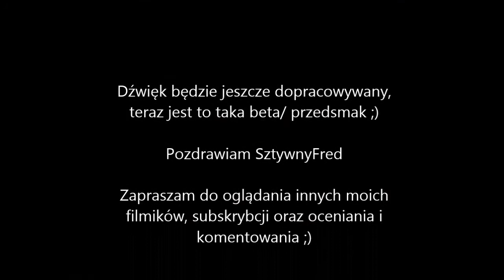[ETS2] Engine sound volvo FH 12 I gen by SztywnyFred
Witam, dziś zaprezentuję wam moją modyfikację dźwięków do volvo, oczywiście są one jeszcze do poprawy ;) To taki wstępny projekt do oceny :)